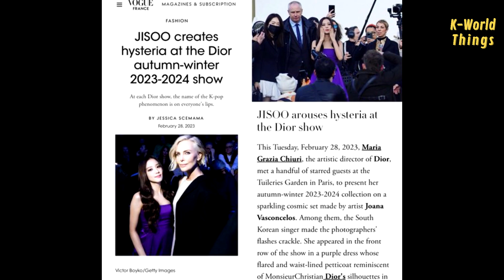Jisoo gets different treatment from other DIORs BA!? Chinese netizens can’t help to compare!!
Recently, Chinese netizens expressed their frustration because of the treatment Jisoo received by the brand DIOR.

It’s known that DIOR often gives special treatment for Jisoo, like decorated Jisoo's inn luxuriously. Chinese netizens then compared this treatment to one of the actresses from China, Zhang Zhi Yi, who allegedly did not receive similar treatment.